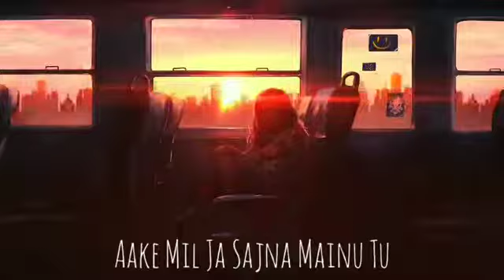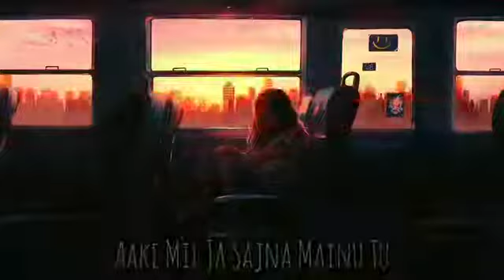mashup songs falak shabir